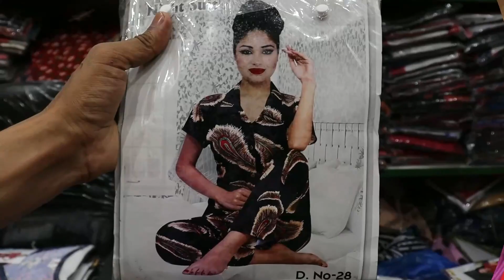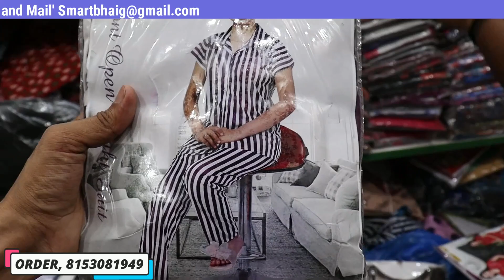Ladies Nighty | ₹50 से | महिलाओं की नाइटी मैन्युफैक्चर | Girls Night Suit | Satin And Cotton Nighty